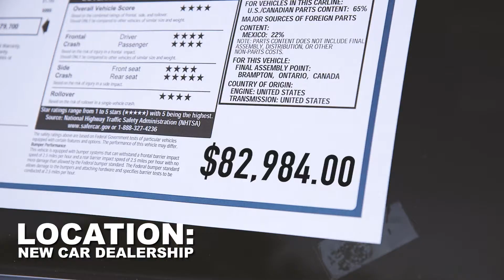DNK Select Sticker Shock 30 020618